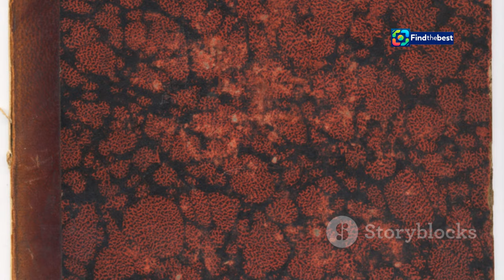Daniel Craig`s Stunning Performance in "Queer" – A Venice Film Festival Highlight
OUTLINE:
00:00:00 Daniel Craig in 'Queer'
00:04:17 William S. Burroughs and the Legacy of 'Queer'
00:07:15 Navigating the Complexities of Craig's Performance

Daniel Craig, Queer, Venice Film Festival, William S. Burroughs, LGBTQ+, Film Review, Movie Premiere, Homophobia, LGBTQ+ Cinema, Pride, Swedish Cinema, Cinema News

**Category:**
Entertainment

**Description (Swedish):**
🎬 Daniel Craig hyllas för sin fantastiska insats i filmen "Queer" som nyligen hade premiär vid Venedig Filmfestival! 🌈💖 I denna video dyker vi ner i Craigs roll som "William Lee", baserad på William S. Burroughs klassiska novell. 📖✨

Filmen har fått blandade recensioner, men Craigs prestation har verkligen fångat publikens hjärtan! 💯👀 Kom och se varför han anses göra sin bästa filmroll hittills! 🏆🎥

Vi diskuterar också filmens teman: kärlek, identitet och kampen mot homofobi. 🔍✊ Missa inte vår analys och reaktioner från premiären! 🎉

**Description (English):**
🎬 Daniel Craig is celebrated for his stunning performance in "Queer," which recently premiered at the Venice Film Festival! 🌈💖 In this video, we dive into Craig's role as "William Lee," based on William S. Burroughs' classic novella. 📖✨

The film has received mixed reviews, but Craig's performance has truly captured the audience's hearts! 💯👀 Come and see why he is said to deliver his best film role yet! 🏆🎥

We also discuss the film's themes of love, identity, and the fight against homophobia. 🔍✊ Don't miss our analysis and reactions from the premiere! 🎉